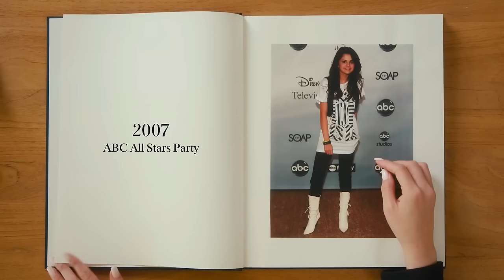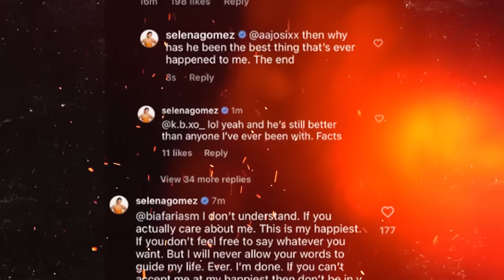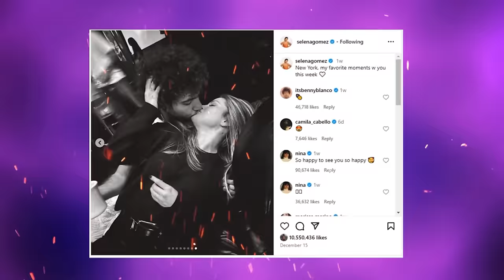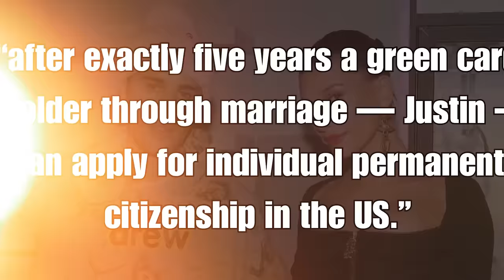Justin Bieber BREAKS DOWN in Tears on Live over Selena Gomez's Engagement News to Benny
It's true that the world hasn't moved on from Selena Gomez and Justin Bieber’s breakup yet and now this alleged engagement with Benny Blanco!

It's true that the world hasn't moved on from Selena Gomez and Justin Bieber’s breakup yet. The respective fandoms still look for a smidge of hope that the ex-couple might reconcile. Even when both of them have clearly moved on. Or have they?  Justin Bieber seems happily married to Hailey Bieber and Selena Gomez has just very recently opened up about her relationship status with Benny Blanco.  But this is where things get ugly. Turns out Justin Bieber is not at all happy with this turn of events and he blatantly exhibited his clear displeasure at the possibility of Selena Gomez moving on and settling with Benny. He seemed extremely heartbroken, and the only things missing were a few tears. Intact, it wouldn't be wrong to say that he was on the verge of bawling his eyes out.
 Is it mere jealousy or something else, Probably the fear of losing Selena for good? It could also be a mere ego thing, considering Selena had difficulty forgetting Justin for the longest time, and she was open about her struggles regarding her ex, but now that she has finally moved on, is it a hard reality to come to terms with for Justin's male ego? Let's find out.
Recently, the rumours and speculations about Selena Gomez and Benny Blanco dating have been in an absolute frenzy all over the internet. Secret dates and hangouts were captured by the paparazzi of the duo strolling hand in hand in streets and shopping malls. Then started the defending replies from Selena in the comment section.
Especially memorable would be the comments under a post from the instagram account @popfaction s. The account posted “Selena Gomez Seemingly Confirms Relationship With Benny Blanco.” To this Selena replied: “Facts”. The post was about Selena getting a lot of hate for confirming her relationship with Benny by posting him on her social media accounts.

In today's video we look at Justin Bieber BREAKS DOWN in Tears Live over Selena Gomez's Engagement News to Benny Blanco. During a live session, emotions ran high for Justin Bieber as he candidly expressed his feelings upon hearing the news of Selena Gomez's engagement to Benny Blanco. The history between Justin and Selena is well-documented, and the revelation seemed to have a profound impact on Bieber. As he spoke openly, tears streamed down his face, showcasing the vulnerability of someone dealing with complex emotions from a past relationship. The unexpected nature of the news and the public forum in which Bieber shared his reaction added a raw and genuine quality to the moment, leaving fans and viewers both sympathetic and intrigued by the authenticity of his emotional response

Inspired by EXPOSING Justin Bieber's SECRET Son with Kourtney Kardashian

Inspired by Selena Gomez FIGHTING Fans Over New BIZARRE Relationship (This is WEIRD)

Inspired by El alto precio de LA FAMA ¿Por qué los FAMOSOS SON TAN INFELICES?

Inspired by EXPOSING Selena Gomez's STRAINED Relationship with Her Mom (It's ALL Justin Bieber's FAULT)

Inspired by SELENA GOMEZ IS IN TROUBLE ... fans are upset

Inspired by How The Internet Fell Out of Love With Selena Gomez

Inspired by Justin Bieber's Marriage is a Hot Stankin' Mess

Inspired by Selena Gomez dating Benny Blanco?! PSYCHIC READING

Inspired by Justin Bieber MESSAGES Selena Gomez few days before she REVEALS new BOYFRIEND Benny Blanco

Inspired by Selena Gomez CONFIRMS dating Benny Blanco and CALLS Justin Bieber a "WOMANIZER BOY"

Inspired by Selena Gomez’s Biggest Mistake Was Not Trusting Her Mom About Justin Bieber

Inspired by Hailey Bieber COPIES Selena Gomez's ENGAGEMENT Ring on Instagram...